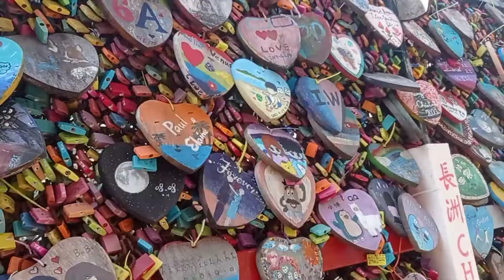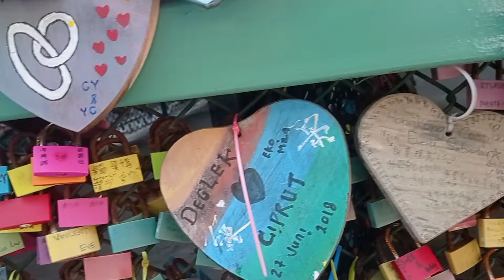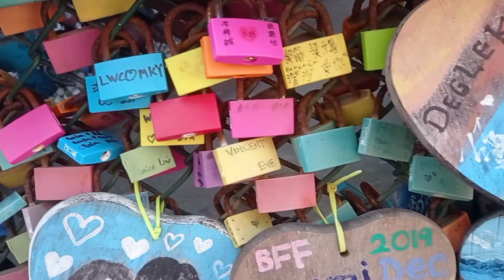tung wan beach Cheung chau island hk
tung wan beach HK
cheung chau island